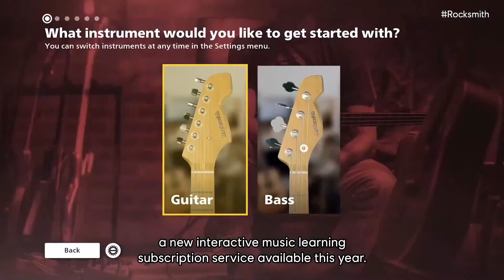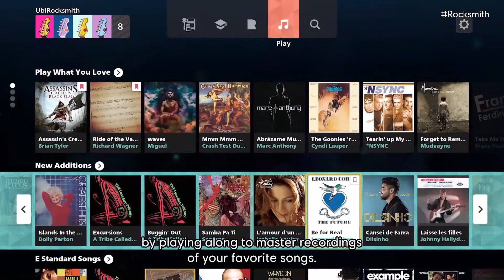The Latest | E3: Saturday 12th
1 out of 4 ain't bad...? Oh no.

NOTE: This video has been edited (hopefully seamlessly) to remove an untrue statement that I no longer stand by.